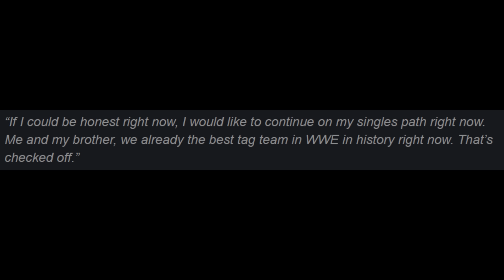BABYFACE Roman Reigns Vs John Cena FINAL MATCH!? | The Rock READY & DONE, USOS Reunion? | WWE News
TIMESTAMPS:

00:00 14 Years ago today, Seth Rollins signed with WWE

01:04 Jey Uso is not interested in returning to Tag Team action

03:04 The Rock's Smashing Machine wraps filing

04:37 Braun Strowman and Erick Rowan are no more close to each other

05:53 Babyface Roman Reigns vs John Cena could be a possibility for John Cena's retirement run